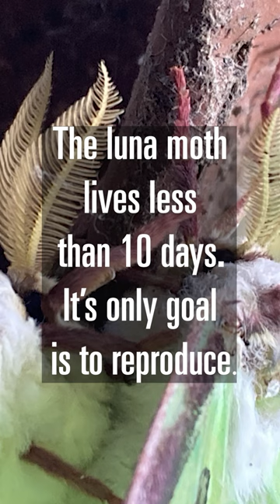Is this one moth or two?